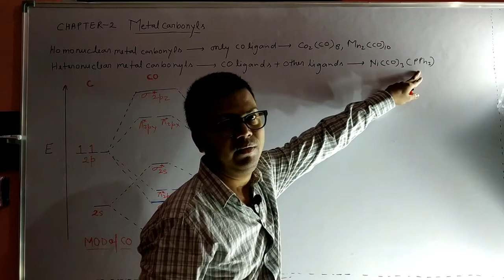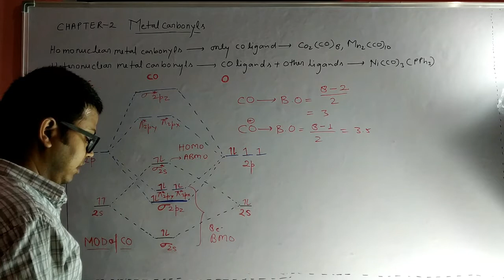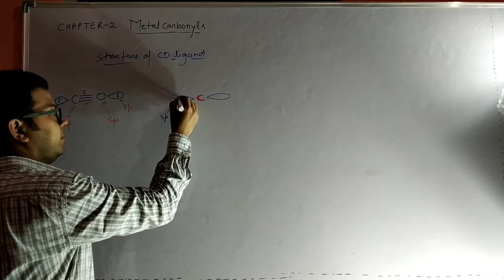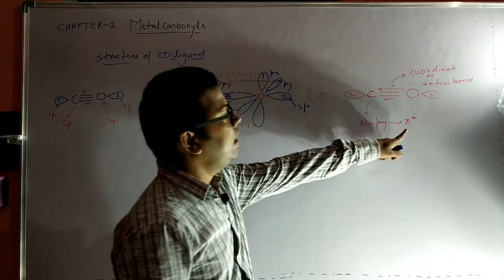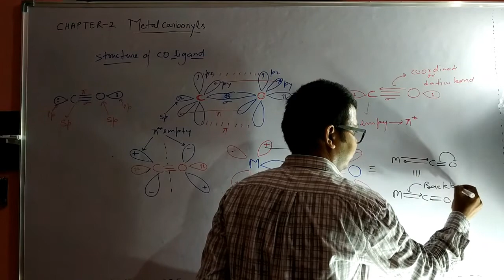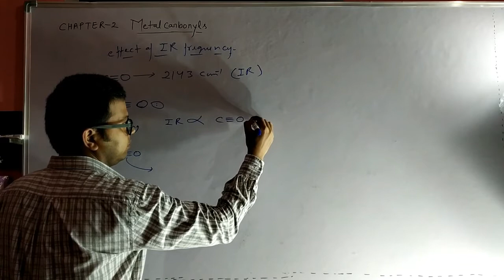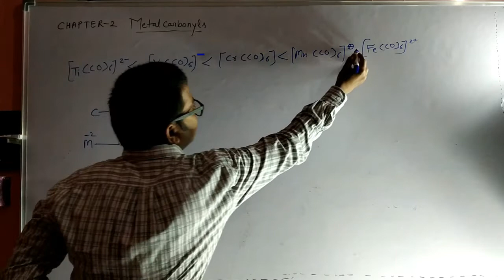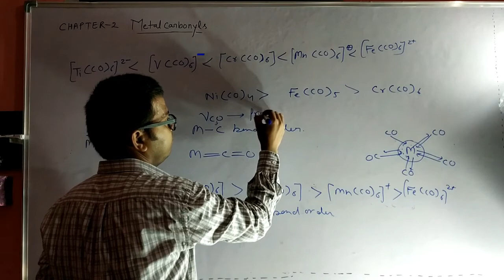ORGANOMETALLIC COMPOUNDS | BONDING IN METAL CARBONYLS | SYNERGISTIC EFFECT | IR-STRETCHING | CSIR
HI
I AM Dr. SARTAJ AHMAD TEACHING YOU
ORGANOMETALLIC COMPOUNDS , BONDING IN METAL CARBONYLS , SYNERGISTIC EFFECT , IR-STRETCHING FREQUENCY   FOR CSIR-NET/JRF , GATE AND IIT-JAM